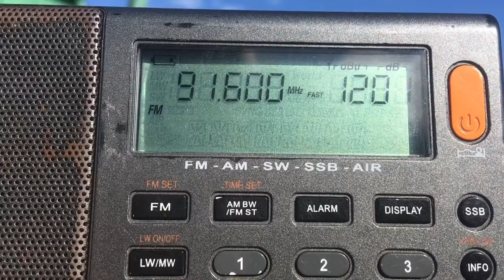[Tropo] - 91.6 MHz - Радио Культура (UA:Радіо “Культура”) (Бахмутовка (Бахмутівка), 205 км)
Станция принималось всего несколько секунд, джинглы было трудно поймать
QTH: Krugloye, Rostov region, Russia
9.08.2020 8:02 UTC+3